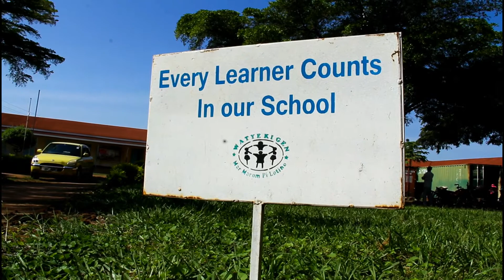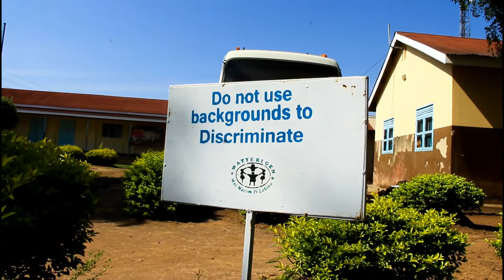2020 Mama Abitimo Memorial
Celebrating a woman who spent her entire life helping women and children